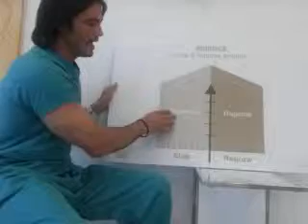How does Dr Nettles’ Stop and Regrow Hair solution compare to Rogaine?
Rogaine was approved by the FDA only to regrow damaged hair and it has been shown for a percentage of patients to do so.

It does not however block the effects of DHT and therefore whilst it does have an impact on hair loss for a short period of time because it does stimulate faster and thicker hair growth, over time the effects of DHT will catch up and surpass the growth.  Its kind of like taking one step forwards and two back.

Rogaine does not affect levels of DHT in the body or scalp and therefore any benefits from Rogaine are effective only at delaying the inevitable.

Stop and Regrow Hair is proven to work better than Rogaine!